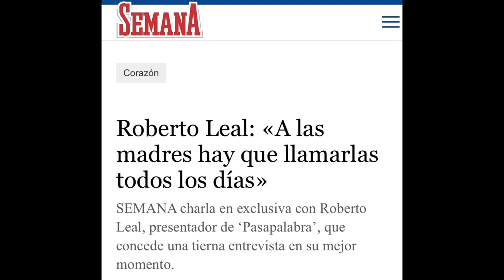💥Roberto Leal AVERGUENZA a Rocío Carrasco con BESTIAL LECCION por Rocío Jurado